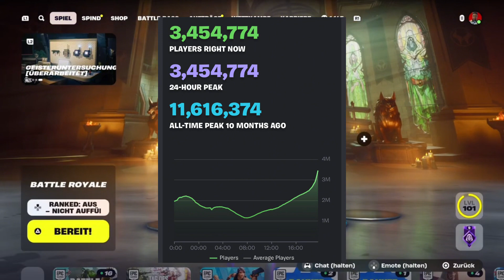DOOM MINI EVENT LEITET HALLOWEEN EIN 🍿⚠️ Fortnite Reaktion Deutsch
Fast eine Woche nach dem Doom Event und es war schon klar, dass es der Anfang der Albträume 2024 sein wird. Viel Spaß!

0:00 Intro
0:12 Pre-Event
2:25 Mini-Event
9:04 Story Quest
9:24 Post-Event
12:22 Outro